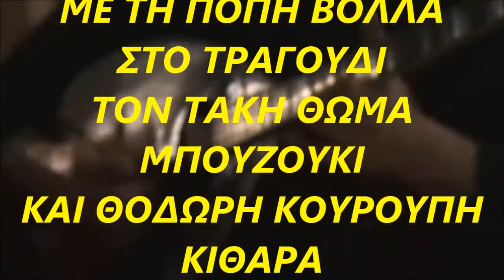ΠΌΠΗ ΒΌΛΛΑ ΤΣΙΚΝΟΠΈΜΠΤΗ ΣΤΗ ΤΑΒΈΡΝΑ ΠΟΡΙΆ, ΜΕΡΟΣ 1​º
ΤΣΙΚΝΟΠΕΜΠΤΗ 2018 ΣΤΗ ΤΑΒΕΡΝΑ ¨ΠΟΡΙΆ¨ ΣΤΟ ΒΟΤΑΝΙΚΟ
ΤΡΑΓΟΥΔΑΕΙ Η ΠΟΠΗ ΒΟΛΛΑ ΜΕ ΤΟΝ ΤΑΚΗ ΘΩΜΑ ΣΤΟ ΜΠΟΥΖΟΥΚΙ ΚΑΙ ΤΟΝ ΘΟΔΩΡΗ ΚΟΥΡΟΥΠΗ ΣΤΗ ΚΙΘΑΡΑ.